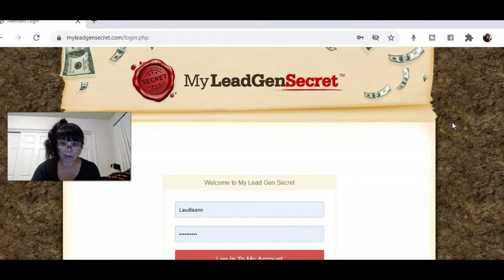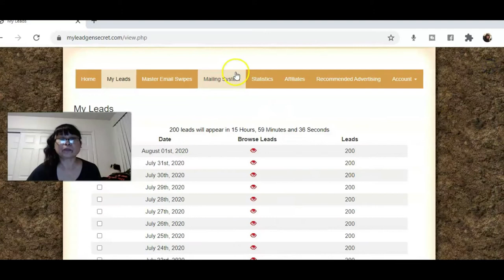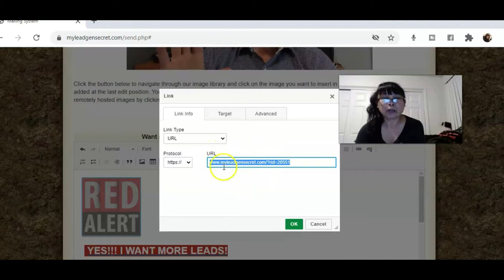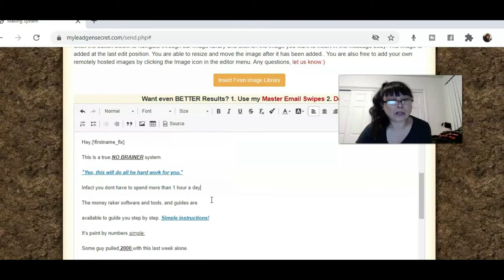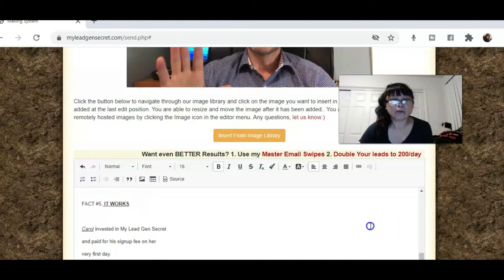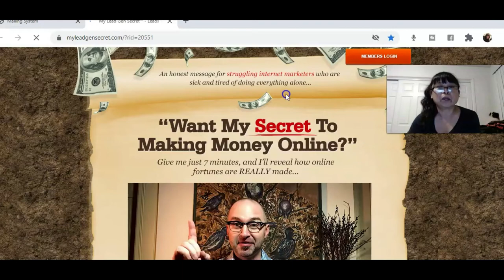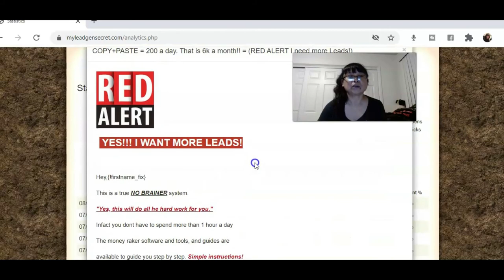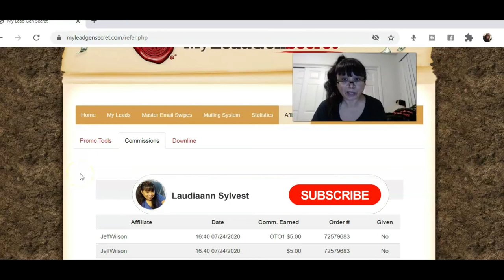My Lead Gen Secret Mailer Training/My Lead Gen Emailer/Does My Lead Gen Secret Work